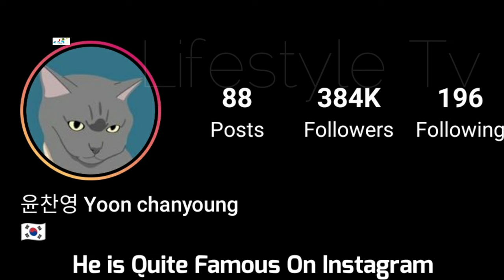Yoon Chan Young Lifestyle (All of Us Are Dead) Biography, Girlfriend, Income, Age, Hobbies, Facts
Yoon Chan Young Biography (All of Us Are Dead) Lifestyle, Girlfriend, Income, Age, Hobbies, Height, Weight, Facts

Yoon Chan-young (born April 25, 2001) is a South Korean actor. He began his career as a child actor.

Yoon Chan Young is a South Korean actor under Snowball Entertainment. He made his acting debut in the 2013 drama "When a Man Falls in Love" as the young Lee Jae Hee. A more notable appearance is his appearance is the 2014 drama "Mama" as Han Geu Roo, with which he earned two awards for the best young actor at the 3rd APAN Star Awards and the 2014 MBC Drama Awards.

Turkish Translated